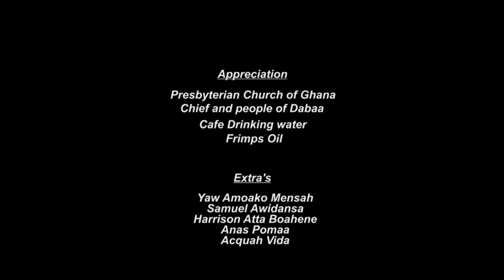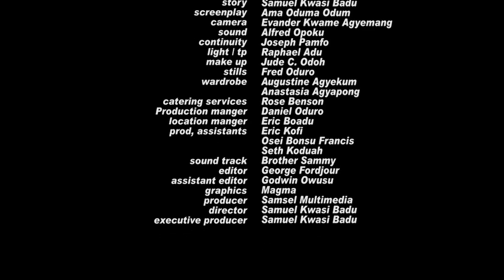Efiri nea Efiri - Episode 4 , AGYA KOO IS DEPRESSED OOO 🤣🔥🤣🔥🤣🔥🤣🔥